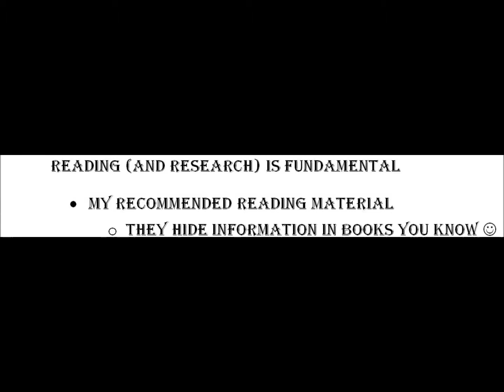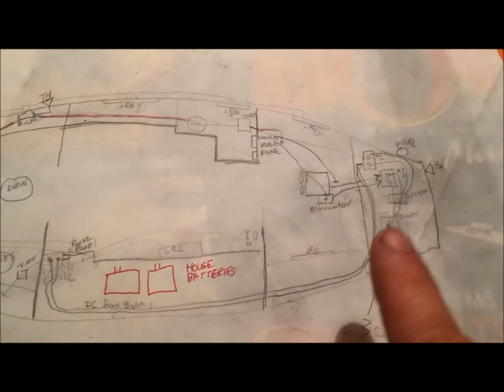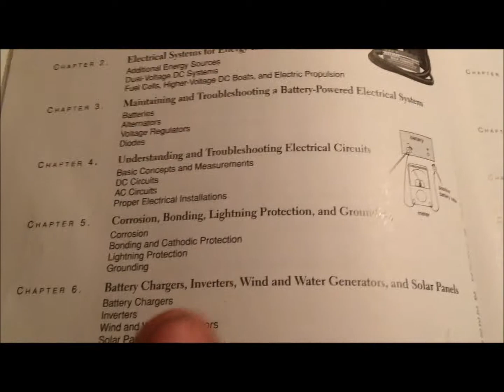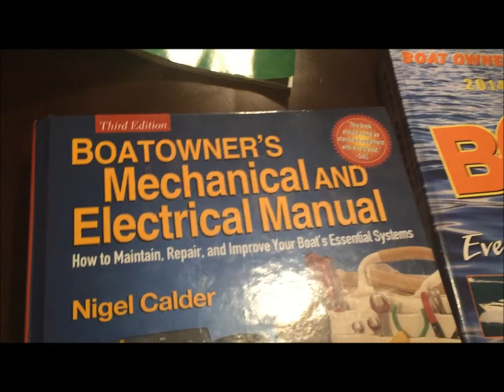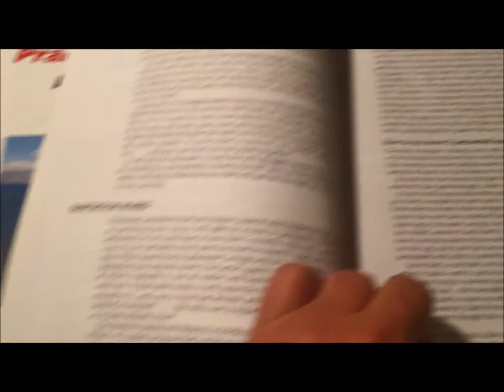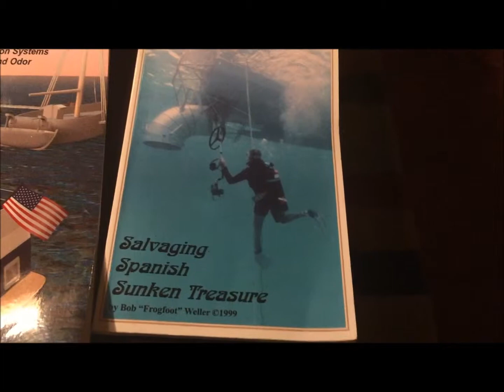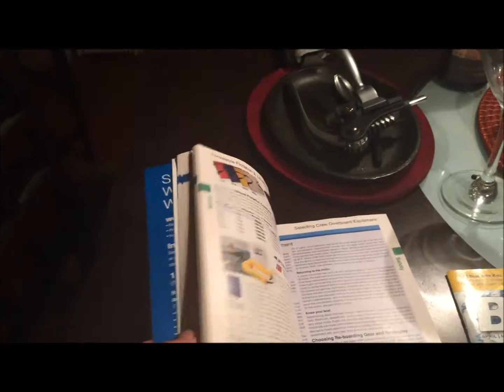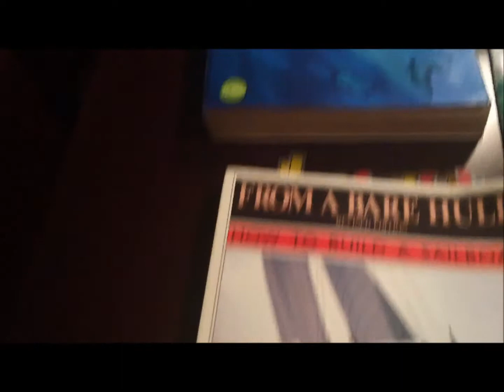Episode 5# Reading Room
Episode 5# Reading Room. The Books I use Daily